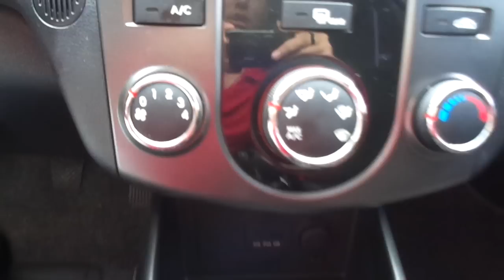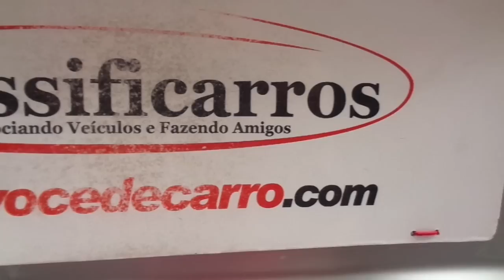Kia Cerato EX3 1.6 16v - 2011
IMPECÁVEL, COM MANUAL E CHAVE RESERVA. SEDAN APRECIADO PELO DESIGN ESPORTIVO E DESEMPENHO (128cv). ÓTIMA OPÇÃO PARA QUEM BUSCA UM VEÍCULO DE QUALIDADE, CONFORTÁVEL E SEGURO PARA A FAMÍLIA E VIAGENS. PORTA-MALAS 415L *** Aceitamos seu veículo na troca e financiamos com as menores taxas * Consulte o Atendimento Online através do nosso ou ligue: (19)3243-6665 ** Nossa Loja está localizada em Campinas - Rua Carolina Florence, 410 - Guanabara.